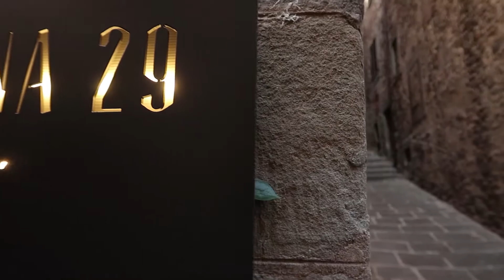Cortona, Val d'orcia, Tuscany - Italy travel vlog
Excursia continua vizitand oraselul Cortona si regiunea superba Val d`orcia din Italia.